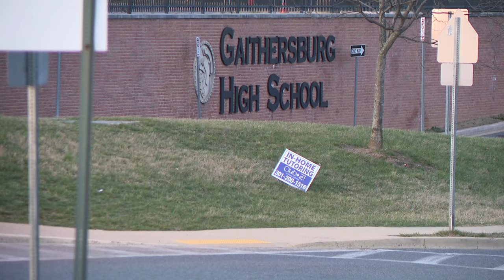Student brings loaded ghost gun to Gaithersburg High School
The student is facing gun charges.